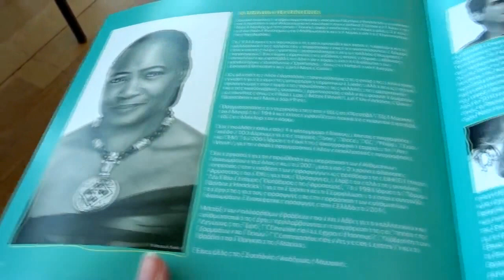Μπάρμπαρα Χέντρικς-Συνέντευξη στο Μέγαρο Μουσικής Θεσσαλονίκης stellasview.gr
Συνέντευξη Τύπου με την ντίβα της όπερας, Μπάρμπαρα Χέντρικς, για την διεθνή πρεμιέρα με τις φωνές 20 παιδιών απο την Συρία και 500 απο Ελλάδα στο 7 ο φεστιβάλ παιδικων - νεανικών χορωδιών την Κυριακή 9 Απριλίου στο ΜΜΘ